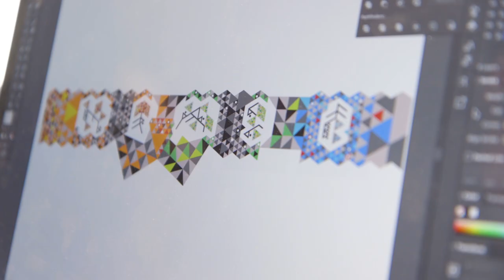Troy Innocent - 2018 Melbourne Art Trams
A short documentary about Troy Innocent, a 2018 Melbourne Art Trams artist.

A revival of the Transporting Art project that ran between 1987 and 1993, Melbourne Art Trams is made possible through a creative partnership between Melbourne Festival, Creative Victoria and Public Transport Victoria in collaboration with Yarra Trams.